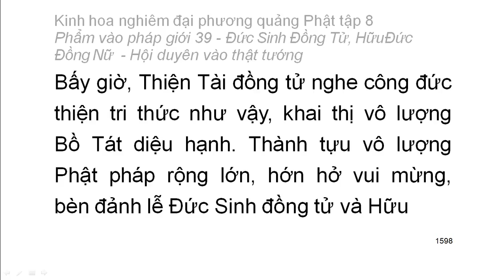Tập 8: Kinh hoa nghiêm: Phẩm vào pháp giới thứ 39 - Thiện Tài tham vấn 53 vị thiện tri thức